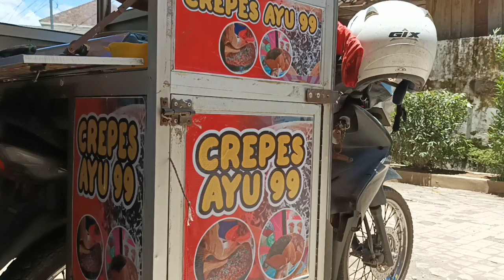IDE BISNIS || ANAK SMA JUALAN CREPES AYU 3K OMZET GEDE